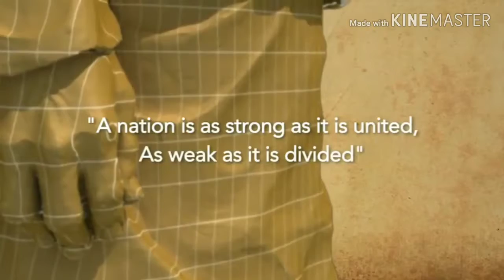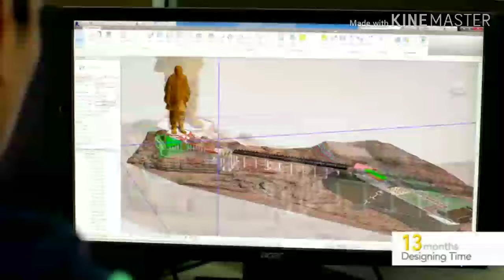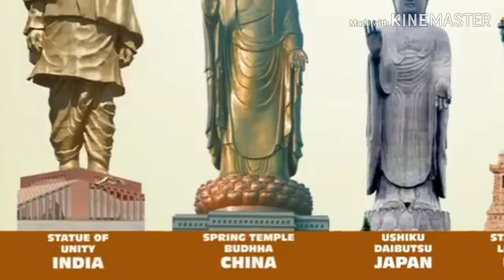The ‘Statue of Unity(SoU) is dedicated to the Iron Man of Indiastory full video About Sardar Patels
The ‘Statue of Unity’ (SoU) is dedicated to the Iron Man of India, Sardar Vallabhbhai Patel, widely considered to be the architect of modern India. Standing tall as an inspiration to future generations, a reminder of Sardar Patel’s sterling contribution and a symbol of national harmony and integrity, the statue has won recognition and awards for it engineering excellence around the world.